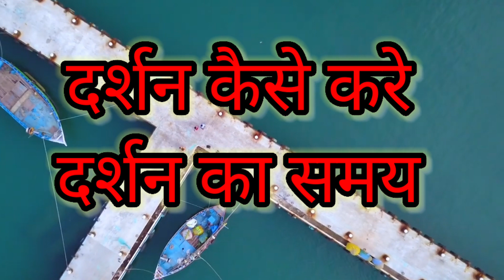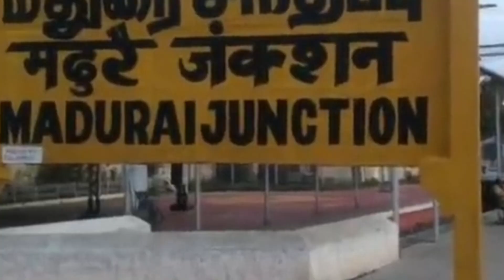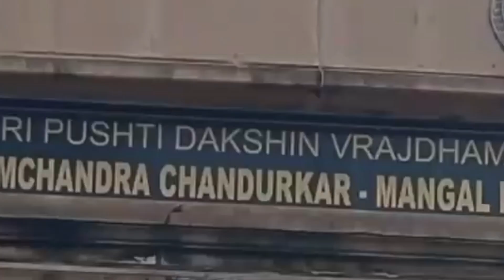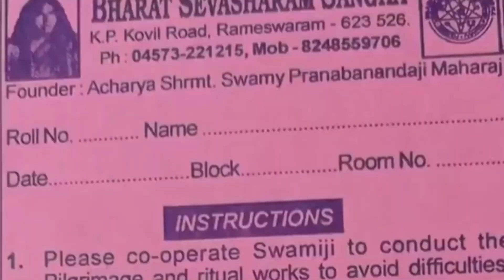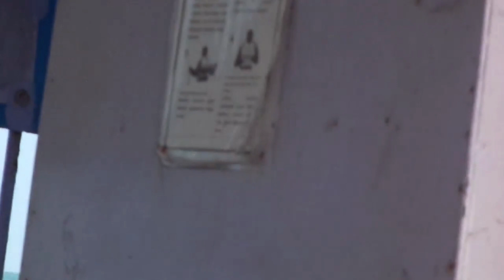{तमिलनाडु} रामेश्वरम Mandir 🙏| Rameshwaram Travel Guide 2023| complete information|सबसे सस्ता तरीका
Rameshwaram Yatra 2023 | रामेश्वरम (तमिलनाडु) यात्रा सम्पूर्ण जानकारी

rameshwaram temple
rameshwaram tourist places
rameshwaram
rameshwaram tour
rameshwaram tour plan
rameshwaram tourism
rameshwaram beach
how to reach rameshwaram
places to visit in rameshwaram
rameshwaram train bridge
rameshwaram yatra
rameshwaram tour package
places to see in rameshwaram
full tour guide rameshwaram
rameswaram
rameshwaram temple history
rameshwaram yatra guide
rameshwaram ram setu
rameshwaram trip